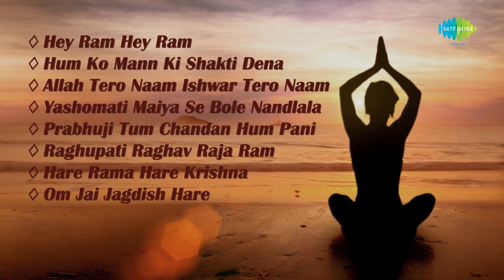Popular Hindi Bhajans | Morning Bhajans | Lata Mangeshkar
bhajan bhajan,
bhajan krishna,
bhajan live,
bhajan kirtan,
bhajan antakhyari,
bhajan aarti,
bhajan anup jalota,
bhajan acche acche,
bhajan all,
bhajan audio,
bhajan anil nagori,
bhajan antakhyari 2020,
a bhajan a day,
a bhajan a day radio sai,
a bhajan a day unplugged,
a bhajan a day 1,
a bhajan a day instrumental,
a krishna bhajan,
a kanhaiya bhajan,
bhajan bhakti,
bhajan bhole baba ke,
bhajan badhiya,
bhajan bhole nath ke,
bhajan bhojpuri,
bhajan bela,
bhajan bhagwan ke,
b bhajan kolhapur,
bhajan chala do,
bhajan chandi mata,
bhajan chalao,
bhajan comedy,
bhajan cartoon,
bhajan chetavni,
sundar c bhajan,
c g bhajan,
bhajan dj,
bhajan dj song,
bhajan durga mata,
bhajan dj mein,
bhajan dance,
dj bhajan 2020,
bhajan ekadashi,
bhajan ek baar to radha bankar dekho,
bhajan evening,
bhajan ek doli chali ek arthi chali,
bhajan ek bar,
bhajan emotional,
bhajan ektari,
bhajan ekadashi ke,
ke bhajan,
ke bhajan mata ke bhajan,
ke bhajan mata rani ke bhajan,
ke bhajan bhagwan ke bhajan,
ke bhajan geet,
ke bhajan video,
ke bhajan dj mein,
ke bhajan dikhaiye,
bhajan filmi,
bhajan film,
bhajan filmi song,
bhajan geet,
bhajan gana,
bhajan ganesh,
bhajan gita,
bhajan gaan,
bhajan gane,
bhajan guruji,
balaji bhajan,
shiv ji bhajan,
guruji bhajan

bhajan old,
bhajan of mata rani,
bhajan of lord krishna,
bhajan om jai jagdish hare,
bhajana o bhajana,
bhole o bhajan,
o sathi bhajan,
o palan hare bhajan,
bhajan prakash mali,
bhajan prabhatiya,
bhajan prabhati,
bhajan purane,
bhajan program,
maa ke bhajan,
bhajan radhe radhe,

top 10 morning bhajans,
top 10 morning prayers,
top 10 morning songs,
top 10 morning bhajan 2020,
top 10 morning aarti,
top 10 morning bhajans superhit hindi devotional songs cover,
top 10 morning bhajans ganesh,
top 10 morning bhajans mp3 download,
top 10 good morning,
top 10 morning hindi bhajan,
top 10 morning mantras

best bhajans from hindi films,
best old hindi bhajans,
best classical hindi bhajans,
best new hindi bhajans,
golu ojha ke best hindi bhajan,
best hindi bhajan dj,
best dj bhajan collection in hindi,
best hindi bhajan live,
best bhajan lyrics in hindi,
best hindi bhajan mp3,
morning best bhajan hindi,
best bhajan in hindi movie,
best hindi mata bhajan,
best bhajan hindi mein,
best bhajan collection in hindi mp3,
best hindi bhajan songs,
best bhajan collection in hindi of krishna,
best hindi old bhajan,
best hindi bhajan golu ojha,
best hindi bhajan filmi tarj,
best bhajan collection in hindi video,
best hindi bhajan whatsapp status,
world best hindi bhajan,
best bhajan collection in hindi 2020,
best ringtone 2020 hindi bhajan,
best bhajan songs hindi 2020